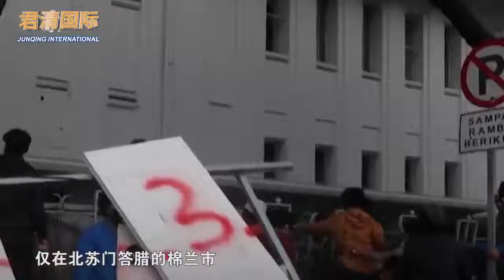印尼也乱了！大规模示威席卷全国，抗议者控诉政府和外国联手窃财